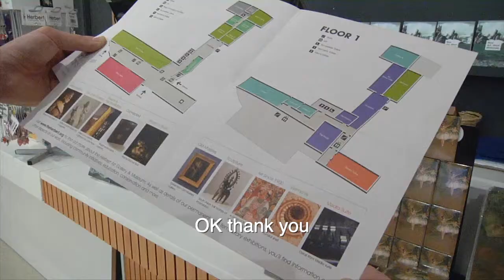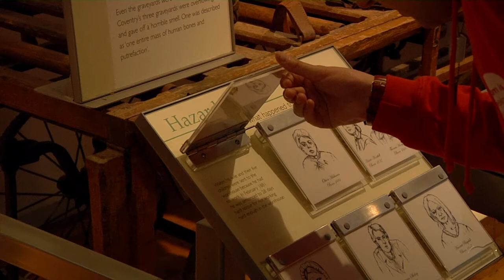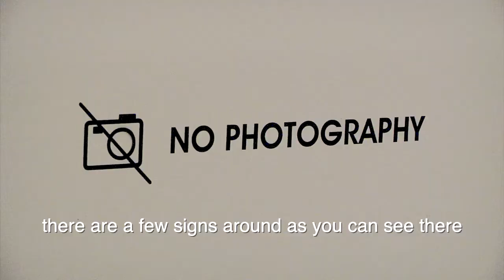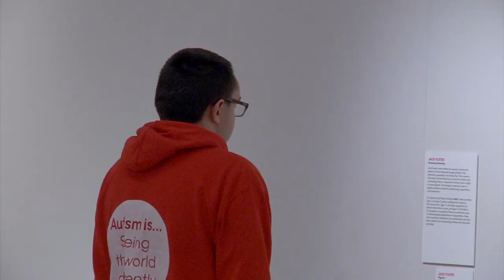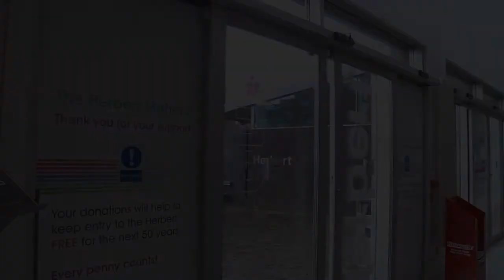A Guide to the Herbert Art Gallery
A brief guide to accessing the Herbert Art Gallery & Museum for autistic visitors.  Produced by the Creative Bridges Project.

Creative Bridges was a pilot programme exploring the impact of cultural and creative engagement on the successful transition to independent adult life for young people (16 – 25) with a learning disability; in particular focusing on their transition into employment or further training which is key to achieving independent living and life choices.